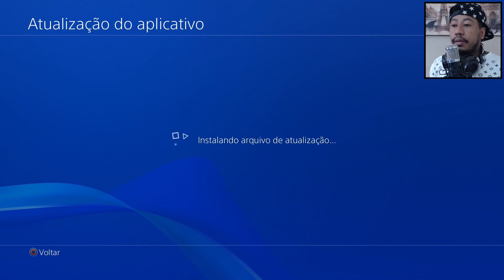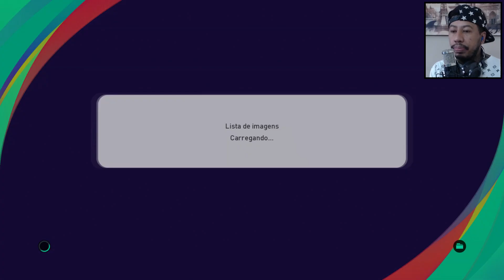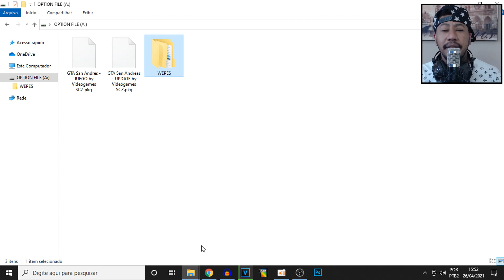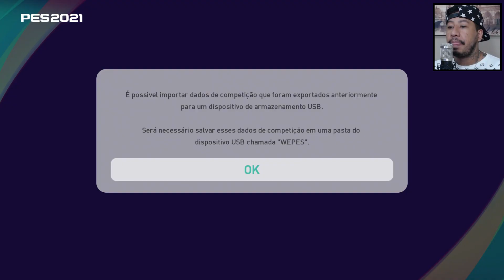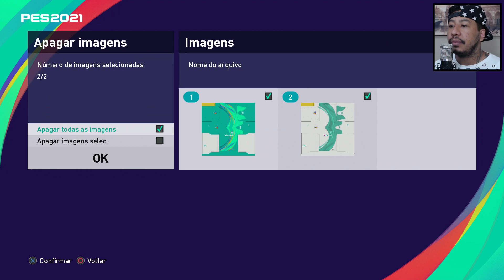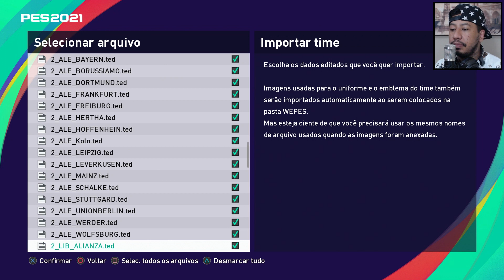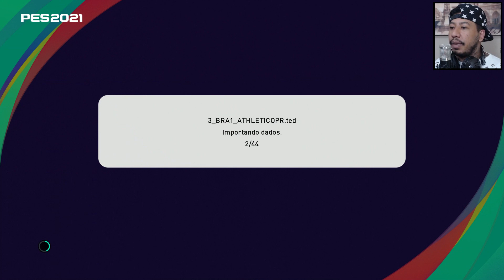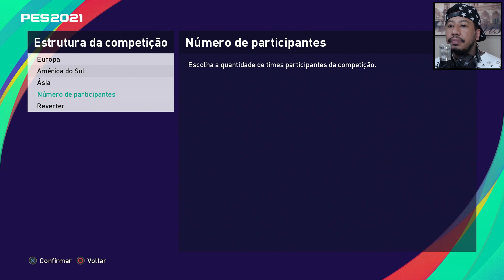Como Atualizar seu PES2021 OPTION FILE Compatível com a DLC 5.0 * PS4/PS5/PC/PESLITE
CRÉDITOS